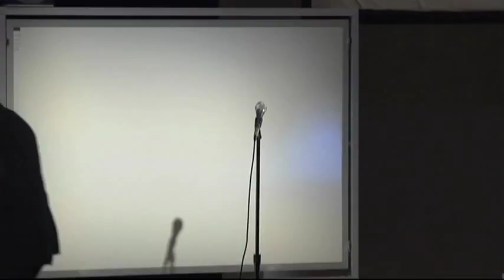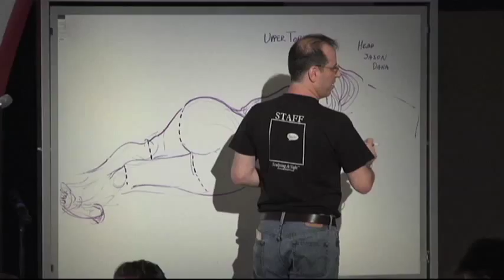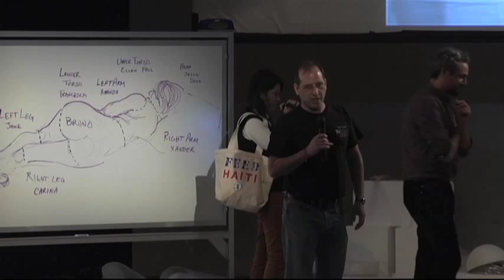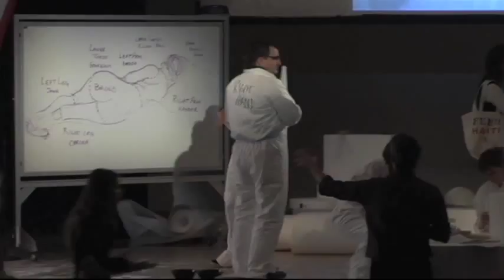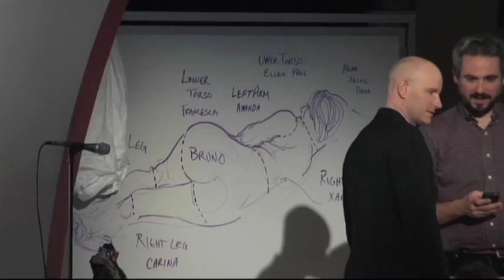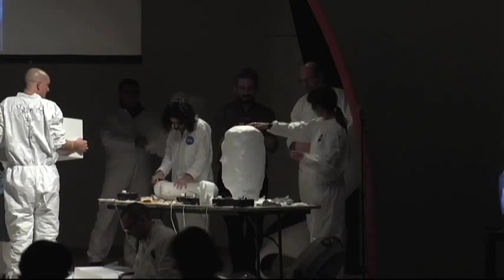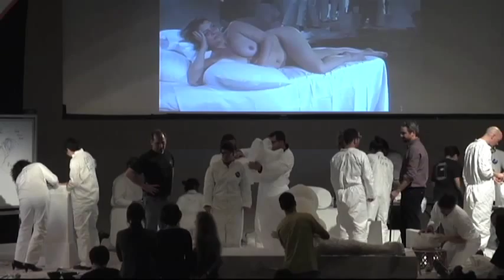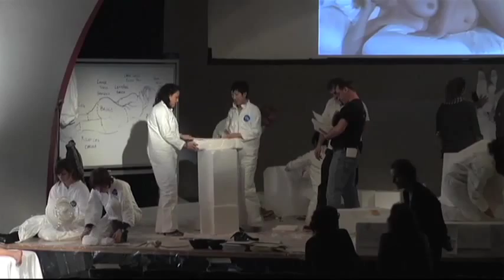Public Art Fund Talks at the New School: Pawel Althamer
WARNING: This webcast archive includes a nude live model and therefore may not be suitable for minors. Viewers discretion is advised.

This fall, the Public Art Fund Talks series presents three artists who all transform the conventional lecture into a unique work of art. These hybrid performance-lectures provide a window into each artist's practice and present viewers with a new way of experiencing art. Using live video and dialogue, Pawel Althamer creates a live sculpture workshop with the audience, extending the collaborative approach that has defined much of his work.

Born in 1967 in Warsaw, Poland, Pawel Althamer graduated from the Academy of Fine Arts, Warsaw, where he studied in the Department of Sculpture. In 2004, he received the Vincent van Gogh Biennial Award from the Stedelijk Museum in Amsterdam. His recent solo exhibitions include Pawel Althamer und Andere, Secession, Vienna (2009); One of Many, Fondazione Nicola Trussardi, Milan (2007); Black Market, neugerriemschneider, Berlin (2007); and Au Centre Pompidou, Espace 315, Centre Pompidou, Paris (2006). Recent group exhibitions include 8th Gwangju Biennale, 10,000 Lives, Gwangju (2010); The Science of Imagination, Ludwig Museum, Budapest (2010); Skin Fruit: Selections from the Dakis Joannou Collection, New Museum of Contemporary Art, New York (2010); and The Fifth Floor: Ideas Taking Spaces, Tate Liverpool, Liverpool (2008). He is represented by the Foksal Gallery Foundation, Warsaw and neugerriemschneider, Berlin. Althamer currently lives and works in Warsaw.

* Location: Tishman Auditorium, Alvin Johnson/J. M. Kaplan Hall, 66 West 12th Street. Wednesday, November 17, 2010 6:30 p.m.